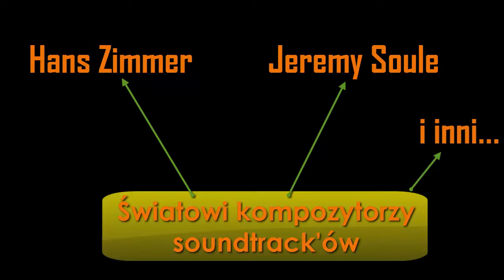"PorozmaGRAjmy o..." MUZYCE W GRACH! [#01]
Dziś sobie "PorozmaGRAmy o..."
muzyce, czyli soundtrackach w grach!
Zapraszam :)
"PorozmaGRAjmy o..." to seria vlogów o tematyce gaming'owej z ciekawym montażem. Jest to seria, gdzie nie tylko będę rozmawiał o danej grze, ale również o aspektach gaming'owego świata, jakim jest np. soundtrack.
Zapraszam!
♫ Muzyka wykorzystana w video / Music used in video : ♫